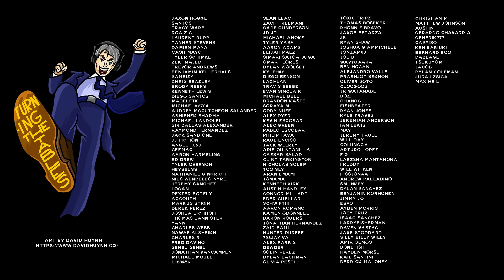Dad Reacts to The Weeknd - After Hours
thank you @Herman Mann for doing the timestamps

0:00 Intro
2:10 Alone Again
4:34 Too Late
6:54 Hardest to Love
9:33 Scared to Live
12:13 Snowchild
15:48 Escape From LA
18:05 Heartless
21:31 Faith
23:30 Blinding Lights
24:46 In Your Eyes
28:13 Save Your Tears
20:46 Repeat After Me (interlude)
31:31 After Hours
34:33 Until I Bleed Out

After Hours is the fourth studio album by Canadian singer-songwriter the Weeknd, released on March 20, 2020, by XO and Republic Records. Primarily produced by the Weeknd, it features a variety of producers, including DaHeala, Illangelo, Max Martin, Metro Boomin, and OPN, most of whom the Weeknd had worked with previously. The standard edition of the album has no features, although the remixes edition contains guest appearances from Chromatics and Lil Uzi Vert. Thematically, After Hours explores promiscuity, overindulgence, and self-loathing.